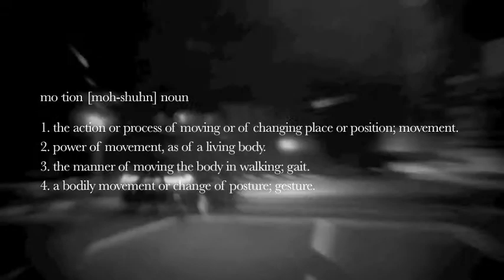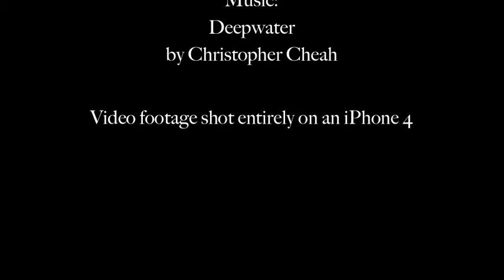Motion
Got my new Macbook Pro recently and decided to put it to the test and just played around with its capabilities.

"Motion" was put together just to give some visual support for "Deepwater" and original musical composition of mine done some time back.

Like it, I hope you will.